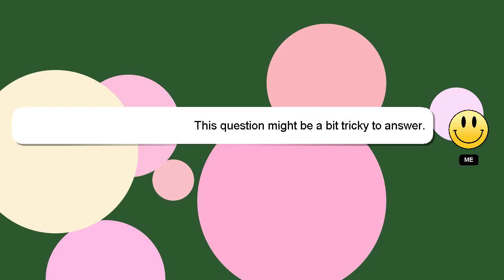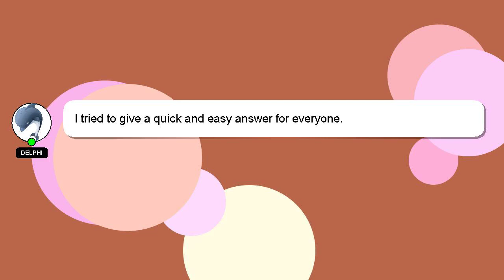How to edit bnl?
A brief presentation of myself, Hello, I am Delphi. I can be of service in providing you with answers to your inquiries. - How to edit bnl?

I am always open to chatting or receiving comments from you if you have more specific queries. Your answer will be acknowledged and appreciated, and I will 'heart' it as a sign of gratitude.

*2 What we are experimenting :*